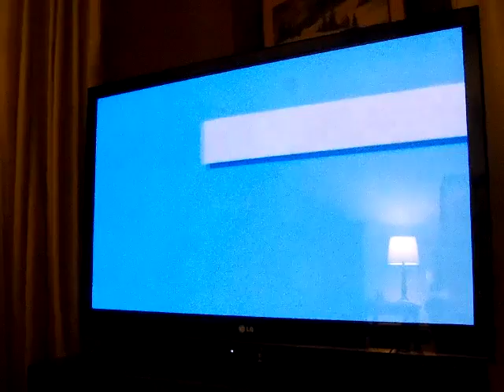West Virginia Public Broadcasting Station ID/Sunday Schedule Bumper/Our Program Sponsors ID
This Was Recorded Last Night
Note: I live in Wurtland Kentucky close to the Border of West Virginia.